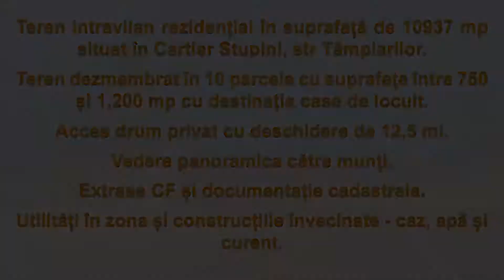Startimob - Vand teren intravilan Stupini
Compania STARTIMOB va propune spre achizitie un teren situat in intravilanul localitatii Brasov, cartier Stupini .

Terenul are o suprafata totala de 10937 mp si are acces din str. Tamplarilor (strada asfaltata), situandu-se la o distanta circa 200 ml fata de aceasta .

Terenul dispune de ridicare topografica si documentatie cadastrala, certificat de urbanism, acces facil din strada Barsei, iar utilitatile ( apa, gaz si curent electric) se afla la 200 ml de teren si la constructiile invecinate .

Terenul este pretabil unei dezvoltari rezidentiale, este deja dezmembrat in 10 loturi de casa cu deschidere de 25 ml si cu suprafete cuprinse intre 765 mp si 850 mp, teren de 2202 mp reprezentand drum privat pentru ansamblul de case cu deschidere 12,5 ml si o suprafata de 1200 mp lotizat in vederea construirii de facilitati .

Oferta este completata de privelistea deosebita catre munti .